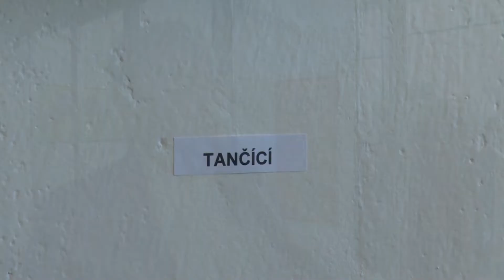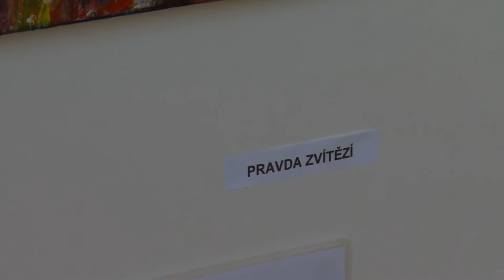Jubilejní výstava Vladislav Raszyk 2017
Výstava obrazů Vladislava Raszyka v galerii Těšínského Divadla.